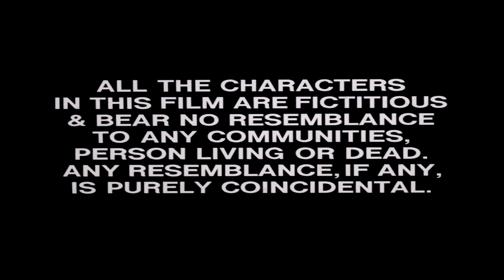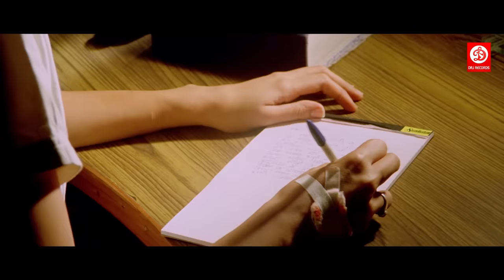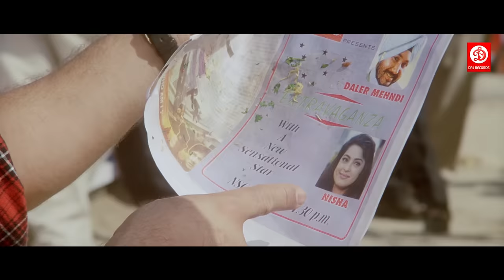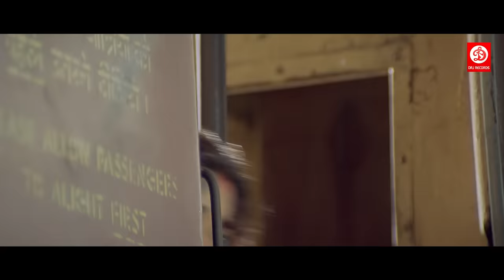Arjun Pandit | Sunny Deol | Juhi Chawla | Ashish Vidyarthi | Bollywood Action Full HD Movies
Watch this Super Hit Blockbuster Action, Drama, Romance Bollywood Hindi Movie "Arjun Pandit" starring: Juhi Chawla, Sunny Deol, Directed By: Rahul Rawail, Produced By: N.R. Pachisia, Music By Dilip Sen & Sameer Sen.